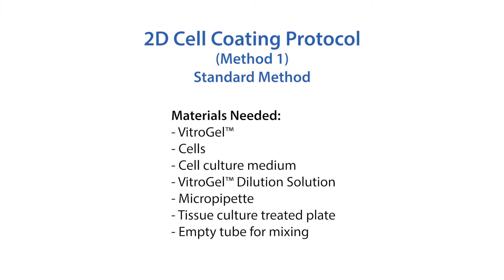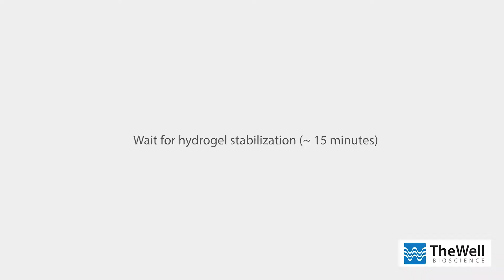2D Cell Coating with VitroGel® Hydrogel System - Method 1: TheWell Bioscience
2D Cell Coating with VitroGel® Hydrogel System.  VitroGel can be used to coat the substance that cells grow on. The different stiffness and texture of the substance might lead to different cell behaviors. Also, as time goes on, cells might move into the hydrogel matrix for invasion/migration study.

VitroGel has been successfully used on different projects with many cell lines such as human and mouse pancreatic beta cells, lymphocytes, Hela cells, hFS iPSCs, breast cancer cell lines and much more. The results show that cells can successfully grow in both 3D culture and 2D coating. Media can easily penetrate the hydrogel matrix and provide nutrition for long-term cell culture. The growth of cells can be observed easily under microscopy.